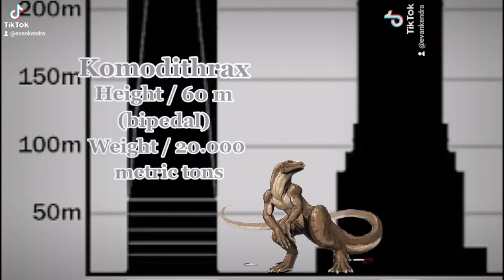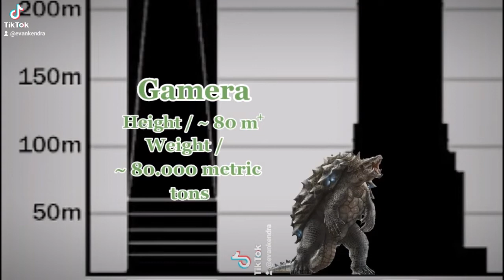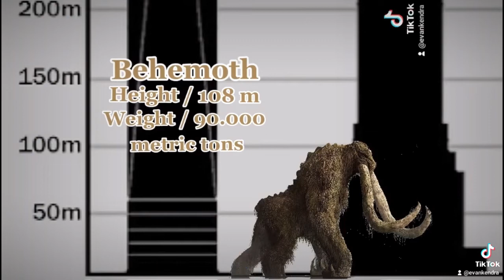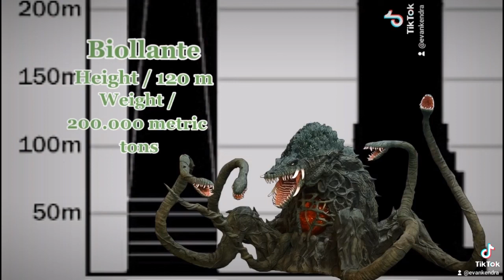Random Kaiju Size Comparison (+sound)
Timestamps-
0:00 Mothra
0:10 Komodithrax
0:22 MUTO
0:32 Cranium Reptant
0:40 Zilla Jr.
0:49 Anguirus
1:00 Titanosaurus
1:12 Rodan
1:20 Warbat
1:30 Gamera
1:37 Methuselah
1:50 Jet Jaguar
1:57 Behemoth
2:07 King Kong
2:18 Gigan
2:27 Destoroyah
2:36 Godzilla
2:45 Mechagodzilla
2:54 Biollante
3:03 King Ghidorah